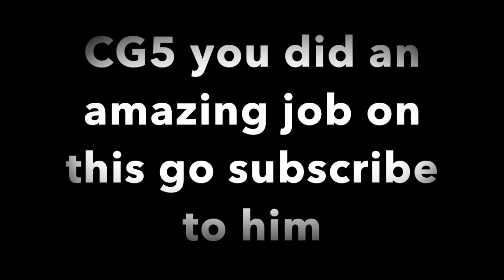Reacting To Potty Mouth (CG5) [Chadtronic remix]